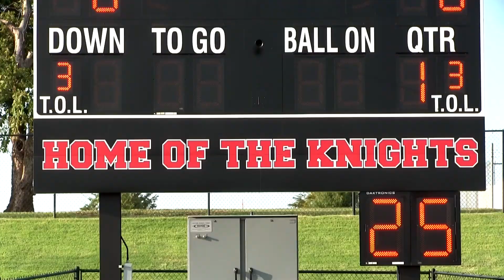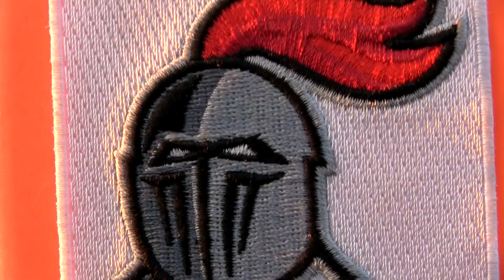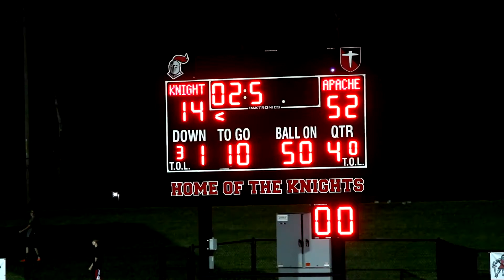2014 - Apache vs. Crossings (Football Highlights)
Highlights from the Apache Warriors' 52-14 victory over Crossings Knights on Friday September 19, 2014. Please be sure to watch in HD. Thanks!

*NOTICE: Deeyung Entertainment has been migrated/re-branded to simply my name "Dylan Young". Deeyung Entertainment was confusing to people and mis-led them to believe it was a "business" but it was never intended to look that way. Therefore, my YouTube Channel is now branded as "Dylan Young" and all videos produced and posted after February 13, 2016 are updated to the new "brand". I apologize for any confusion. Thank you.